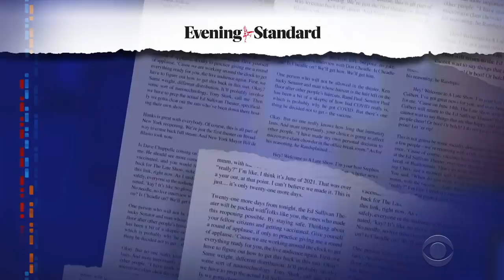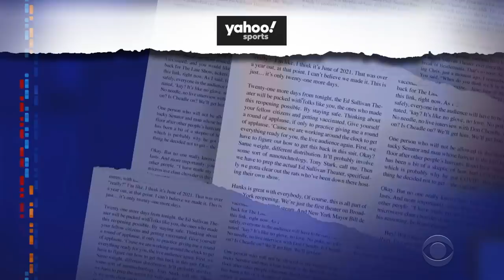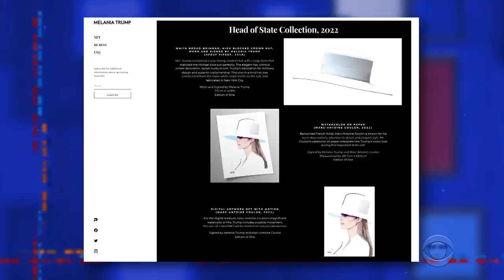Tales From The Crypto: Melania's NFT | Ottawa Resident Tells Truckers To "Go The F*** Home!"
Stephen launches a new segment focused on the wild world of cryptocurrencies and NFTs, and takes a look how Ottawa locals feel about the Freedom Convoy.